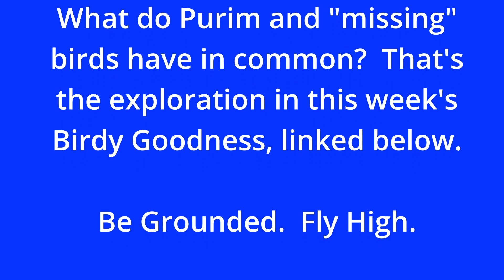Hidden Joys, Hidden Power. OM System OM-1 Bird Photography.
It's filled with Birdy Goodness!

This Interrupted Walk is the video component of a full lesson that you'll find

The Avian Rebbe teaches Jewish wisdom seen in the beauty of birds.  These Interrupted Walks offer spiritual insights from nature photography and birds.

If you'd like to join me - in real life! - on an Interrupted Walk, find out about upcoming opportunities